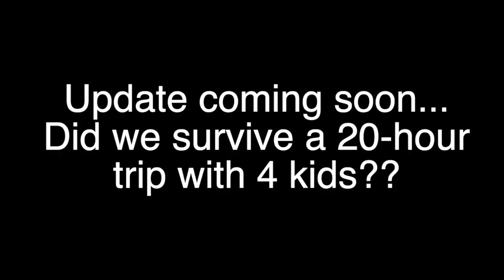Our Next Crazy Adventure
Team Charlesworth is off on a new adventure. This channel was originally about budgeting but what we are doing is a bit different and strange so I thought I would share it with others. Hope you can enjoy some entertainment from our lives.